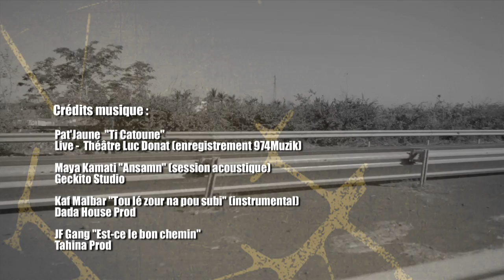Nout Car Jaune - Sécurité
DESCRIPTIONS :
L’émission Nout Car Jaune est présentée par 974TV, la chaîne du Conseil Départemental.

L’émission qui vous parle des cars jaunes à travers ceux qui y travaillent et ceux qui l’utilisent.